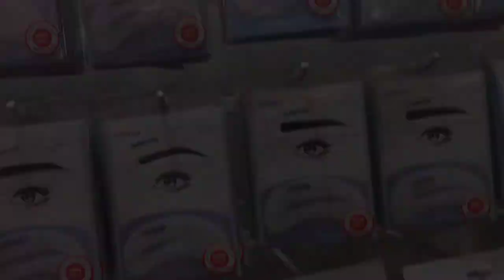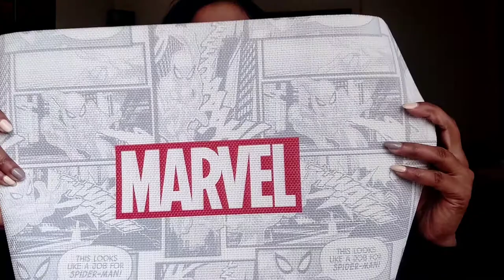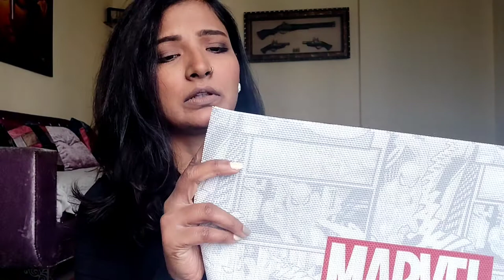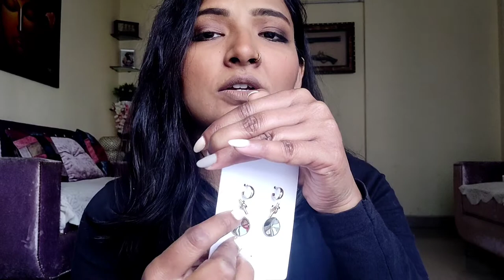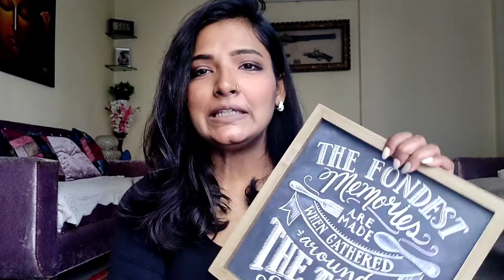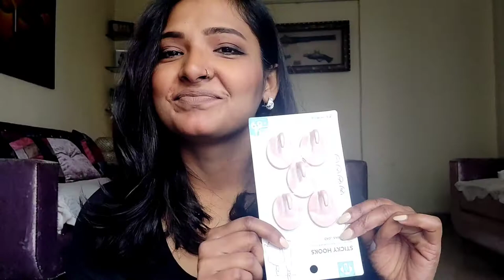Miniso and Market99 Haul II Starting from Rs. 59/- II Sonia Chauhan